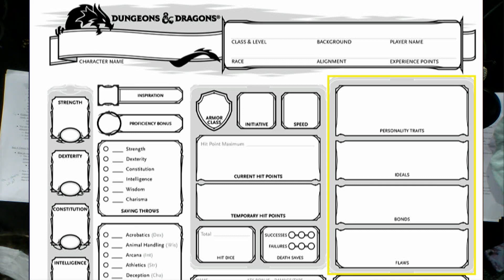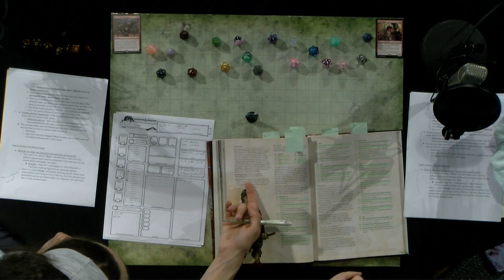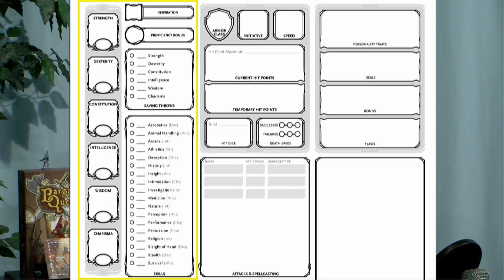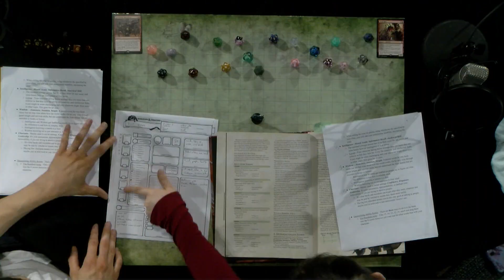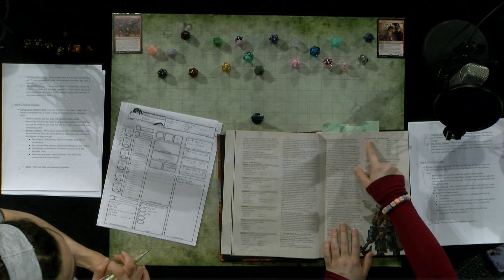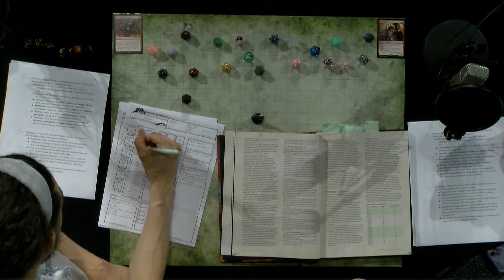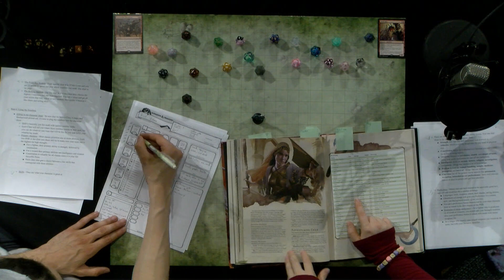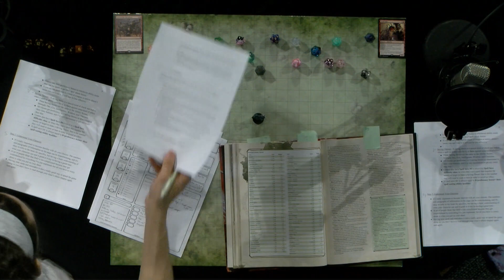Shared Discovery: D&D Beginners Guide, Part 2: How to Create a Character